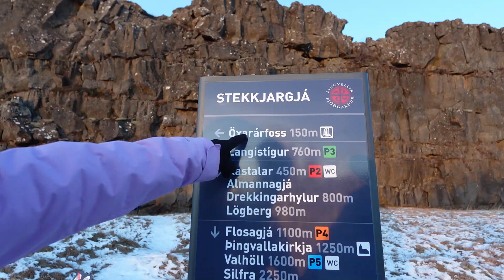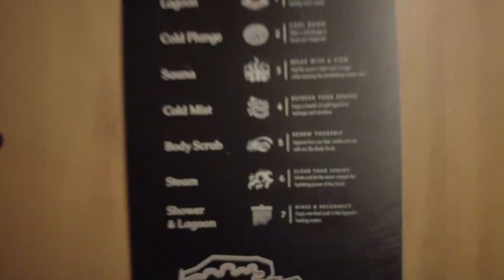AMENAZA DE ERUPCIÓN VOLCANICA EN ISLANDIA 🌋🗻🌋| Circulo dorado 😍🥶